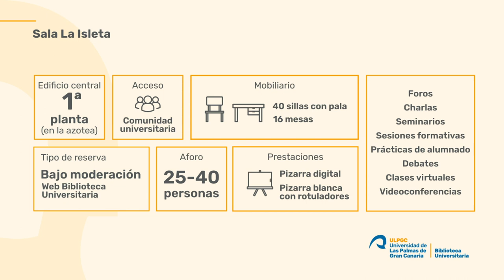Sala La Isleta del Edificio Central de la Biblioteca Universitaria.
Sala La Isleta del Edificio Central de la Biblioteca Universitaria. Esta sala es un espacio cubierto polivalente situado en la azotea (planta 1, sobre las salas de trabajo colaborativo) donde poder realizar foros, charlas, seminarios, sesiones formativas, prácticas de alumnado, debates, clases virtuales, videoconferencias... El espacio y el aforo se pueden ampliar con la azotea a petición.